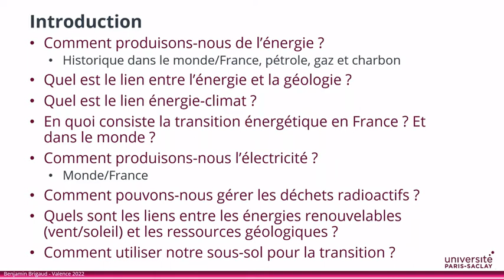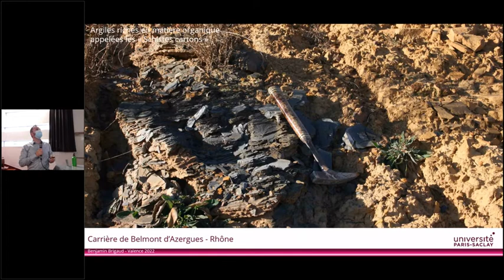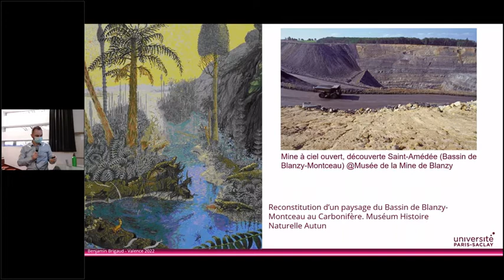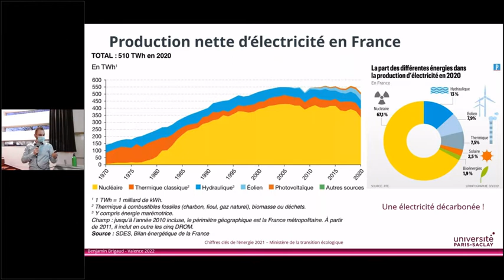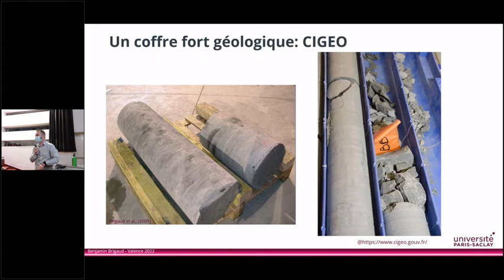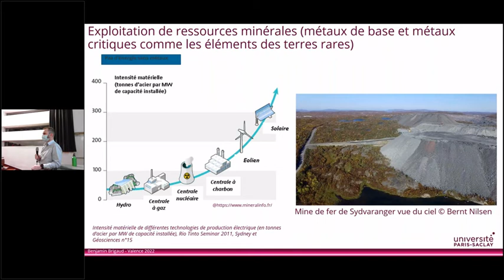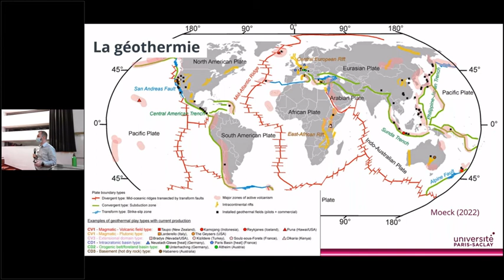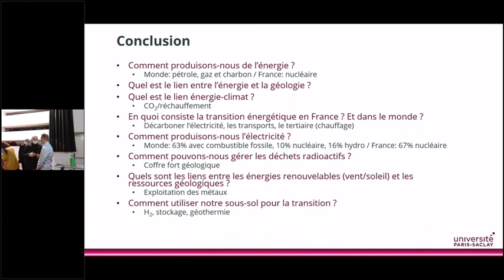Ressources énergétiques et rôle des géosciences dans la transition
Ressources énergétiques : enjeux et rôle des géosciences dans la transition
La géothermie, est la mobilisation de la chaleur contenue dans le sous-sol à très basse, basse ou haute température, et correspond à un des moyens pour réussir la transition énergétique.

Mais quel est le rôle des géosciences dans cette transition ?

Conférence animée par Benjamin BRIGAUD, Maître de conférence en Sciences de la Terre à l’Université Paris-Saclay, spécialiste de la Sédimentologie